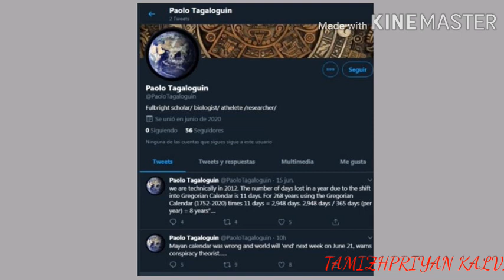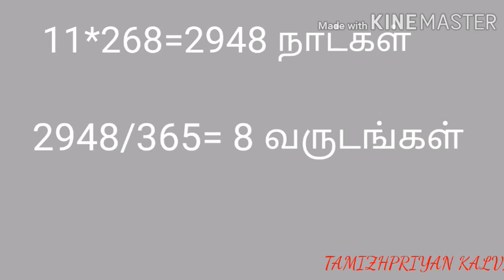ஜூன் 21 உலகம் அழியப் போகுதாமே? உண்மையா? வதந்தியா?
ஜூன் 21 உலகம் அழியப் போகுதாமே?
உண்மையா? வதந்தியா?